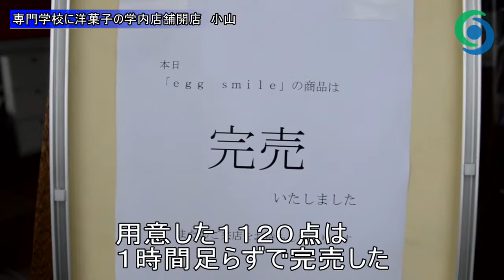専門学校に洋菓子の学内店舗開店 小山